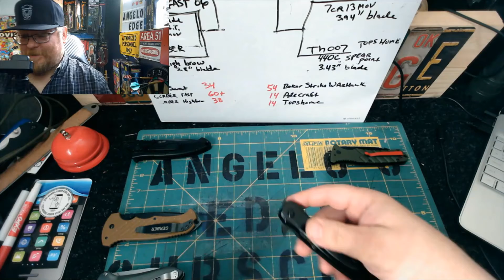March Madness Speed Tournament # Shorts Full length video link in description.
March Madness opening speed tournament highlights